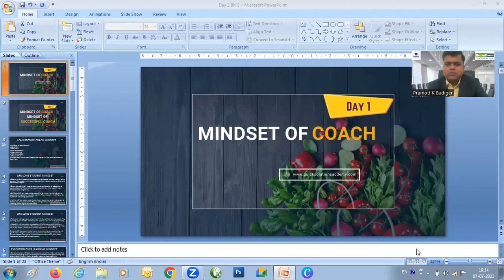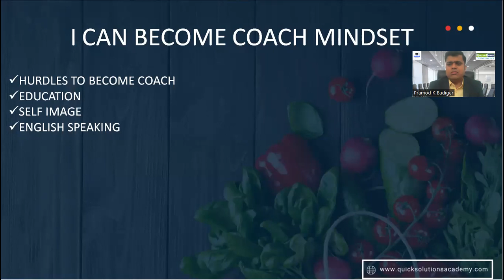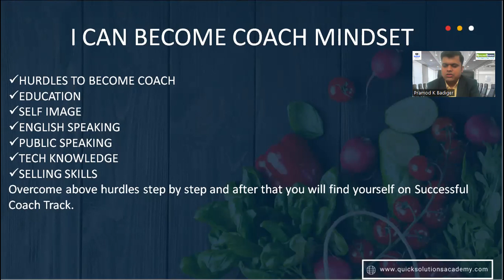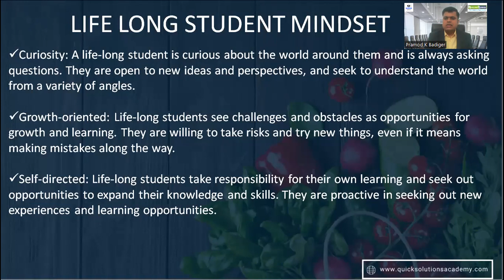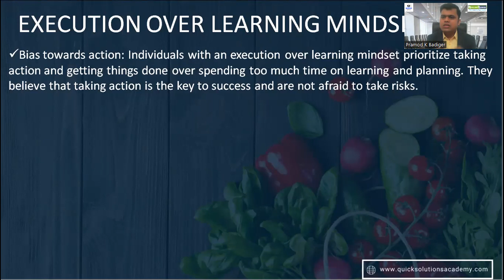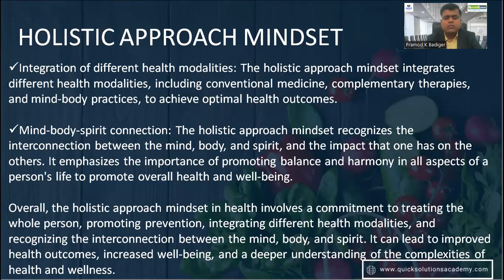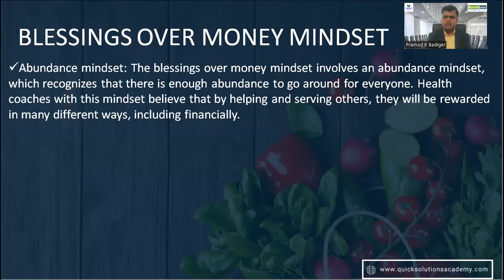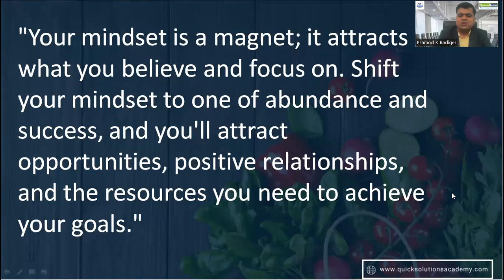DAY 1 of Hindi Course BNC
Please note that the content in this channel is not a substitute for medical advice, diagnosis or treatment and is purely informational The suggestion made in this channel are "generally informational " and are not specifically applicable to any particular individual's medical problems, concerns or needs